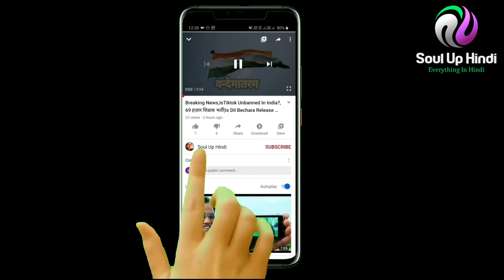एक भारतीय ने 1300 एकड़ बंजर भूमि पर अकेले बना दिया जंगल अब अमेरिका से आया बुलावा|Forest Man of India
दोस्तो ये कहानी है असम के पद्म श्री पुरस्कार से सम्मानित जादव पायेंग का. जिन्हें ‘फॉरेस्ट मैन ऑफ इंडिया’ भी कहा जाता है. ये वो शख्स है जिसने अपने जीवन में इतने पेड़ लगाए हैं जितनी हमारी टोटल पोस्ट पर लाइक्स नही आए होंगे.
आज हम इनकी बात इसलिए कर रहे हैं क्योंकि फॉरेस्ट मैन को नार्थ अमेरिका के मैक्सको सरकार ने अपने पास बुलाया है. ताकि वो उनके देश को भी रहने लायक बना सकें!

कहावत है कि मेहनत इतनी खामोसी से करो कि कामयाबी शोर मचा दे . जादव भी कुछ इसी विचारधार से काम करते रहे हैं. वे ज्यादा टीवी शो, अखबार की सुर्खियों या किसी सोशल मीडिया प्लेटफार्म पर वायरल नहीं किए गए. लेकिन फिर भी उन्हें साल 2015 में भारत सरकार ने पद्यमश्री पुरस्कार देकर सम्मानित किया था. यानि जादव कोई छोटी-मोटी हस्ती नहीं है, वे देश के दिग्गज लोगों में शुमार हैं.

जादव ने अपने जीवन के 40 साल इन जंगलों को दिए हैं. उन्होंने ब्रह्मपुत्र नदी के एक द्विपीय इलाके अरुना सपोरी में अकेले दम पर 1360 एकड़ में फैला जंगल खड़ा कर दिया है और उनको इसी कारनामो के कारण वे देश में सम्मानित किए गए।